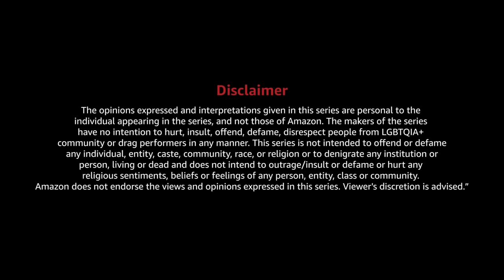King On Proudly Wearing Fan Art & Repeating Outfits | The Walk In India | Amazon Music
The Walk In is a unique show where you get an in-depth and exclusive tour of your favorite artists’ iconic wardrobes. The India version of this 3 time Webby nominated series is hosted by the legendary style icon Sushant Divgikar a.k.a Rani Ko-HE-Nur. Are you ready for a never-seen-before sneak peek into the wardrobes as well as the musical journeys of these fan favourite artists? Let's go.

In the first ever episode of The Walk In (India edition), we get a sneak peek the queen herself, Rani Ko-HE-nur walks into the wardrobe of one of India's hottest Indian Hip Hop artists, King, who has exploded on the scene in the past few years with his music topping the hearts and the charts. While he added jewels to his music crown one after the other, King has also evolved his style and wardrobe. Let's get up, close and personal with one and only King and his fashion choices in this numero uno episode of The Walk In. P.S. Don't miss the surprise at the end.

Listen to King's music on the newly launched 'Rap Flow' playlist only on Amazon Music (Ad-Free & Included With Prime)

Amazon Music re-imagines music listening by enabling customers to unlock 100 million songs ad free and 15 million podcasts episodes along with thousands of curated playlists & stations with their Amazon Prime membership at no additional cost. Amazon Music provides unlimited access to new releases and classic hits across iOS and Android mobile devices and the Fire TV Stick, PC, Mac, Echo, and more. or download the Amazon Music app.

Produced, conceptualised and created by Amazon Music
Show Runner:  Safia Ally.

Production House : Nimbu Mirchi Media Solutions
Creative Director: Mandesh Shetty
1st Assistant : Pritish Stephen
Writer : Priyam Saha
Director of Photography: Rameshwar Naidu
Additional Camera : Sanjay Khatarmol, Amogh
Editor : Nikhil Sen
Sound Engineer : Virender
Head of Production : Rishabh Soin
Production designer : Saugata Mandal
Set Dresser : Shweta Kshatriya
Art assistant : Pranav Kakade
Production Manager : Aziz Shaikh
Intern : Dhruvi Wadhel
Equipment : Siddhivinayak Vision

Sushant's Team:
MUA: Aditi Juneja
HA : Raziea Begum
Styled by : Shivani Juneja / Neil Gupta
Designer: Mini Sondhi
Artiste Manager: Parambir Kaur
Artiste Agency: Mango Films and Production LLP

King's Team :
Hair: Javed Alam
Makeup: Swapnil Haldankar
Coordinator : Swapnil Bahl, Chiranshu Thakur
King Management : Bluprint Inc.